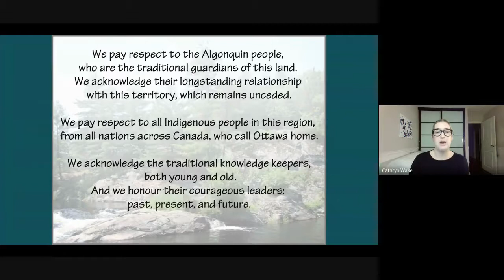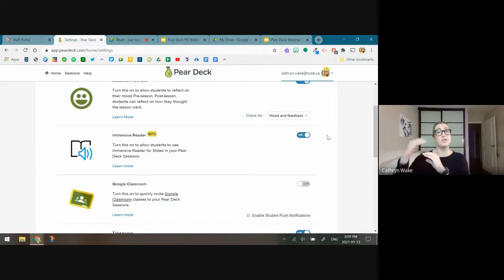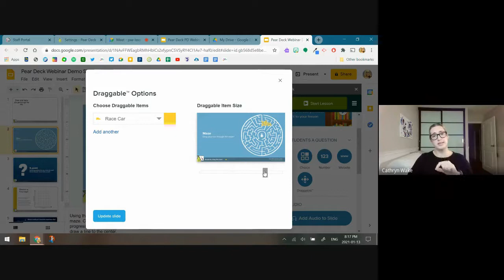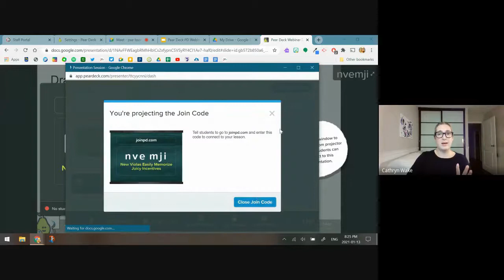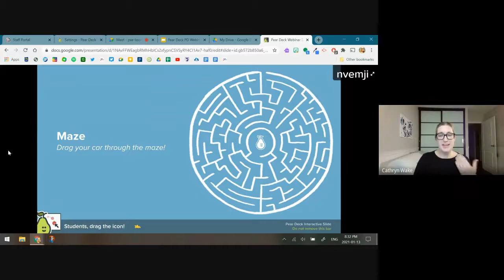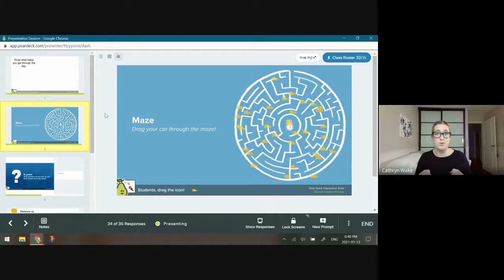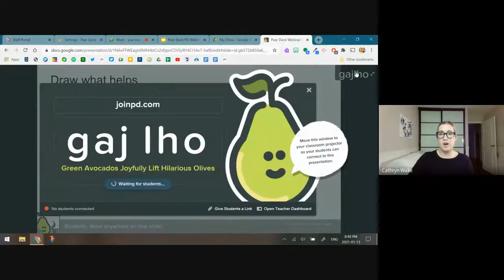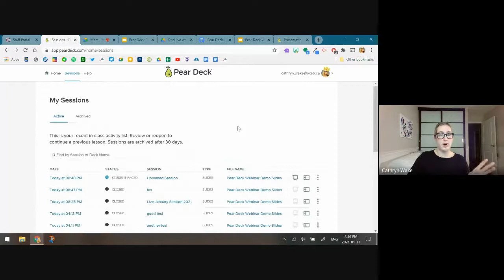How to Engage Students Remotely with Peardeck